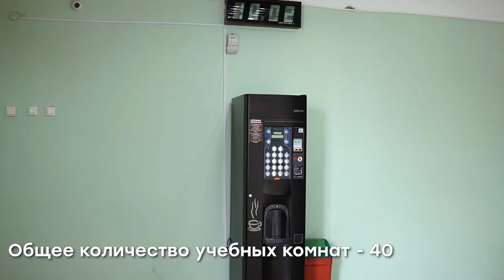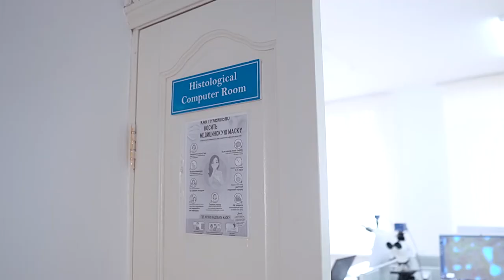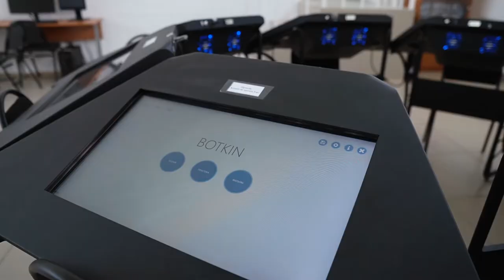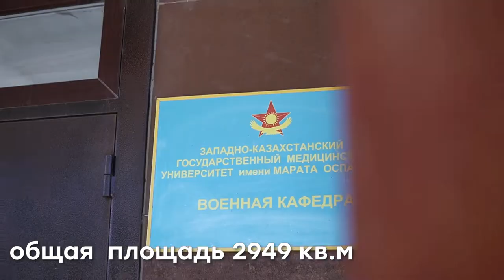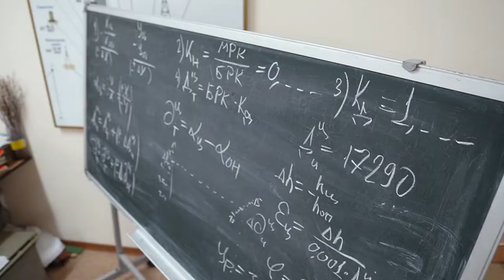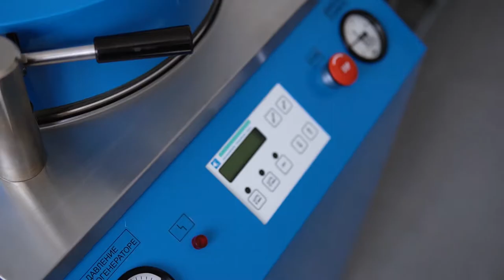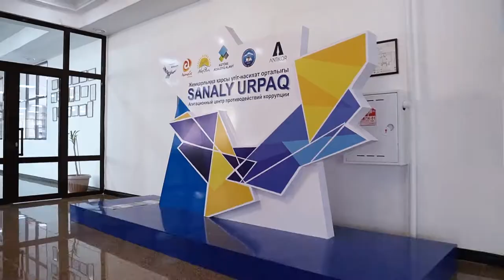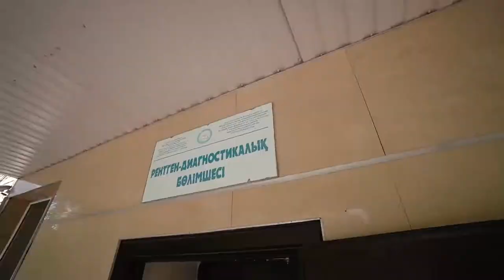West Kazakhstan Marat Ospanov Medical University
West Kazakhstan Marat Ospanov Medical University Campus view